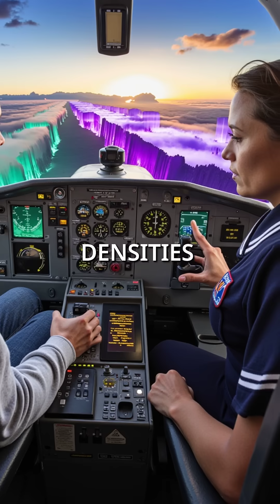What If You Could Actually See Air Turbulence Around You?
mind blown 🤯 we're swimming in chaos